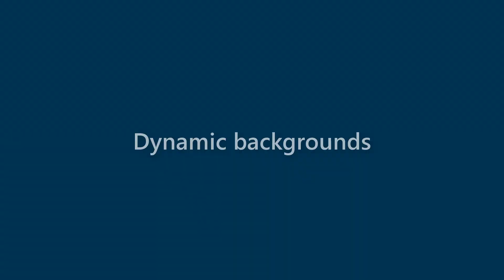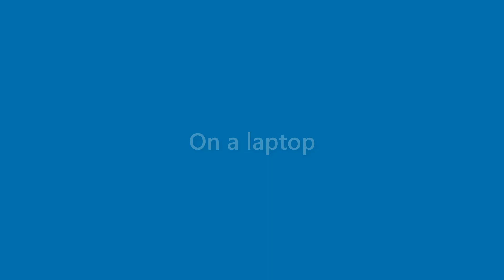Kerry Bennett - appearance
Name Look - Kerry Bennett - appearance. In this video we present "Kerry Bennett" name look and feel in various scenarios.
This video will cover:
How does "Kerry Bennett" look as a personal letterhead?
How does "Kerry Bennett" look on a business card?
How does "Kerry Bennett" look on a computer/laptop screen?
How does "Kerry Bennett" look with different background colors?
How does "Kerry Bennett" look with various fonts?